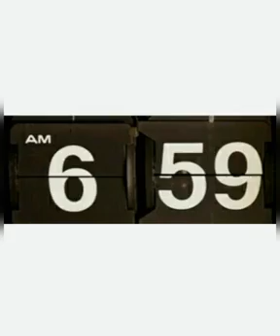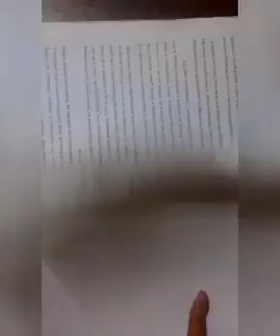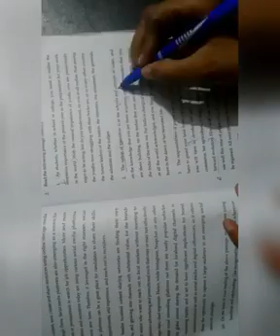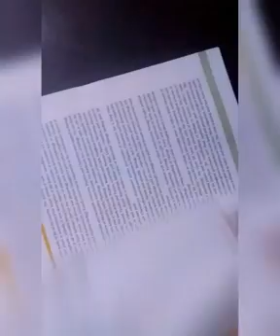Indian school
A real life of Indian school